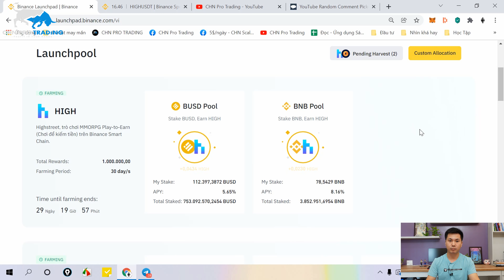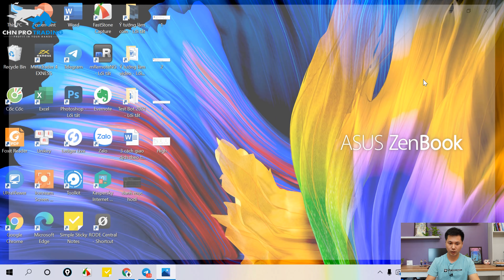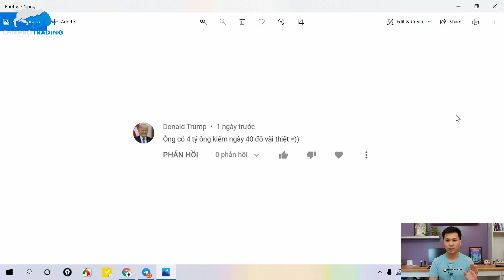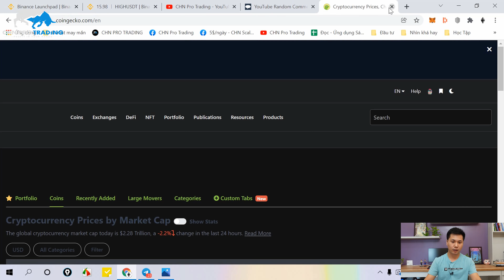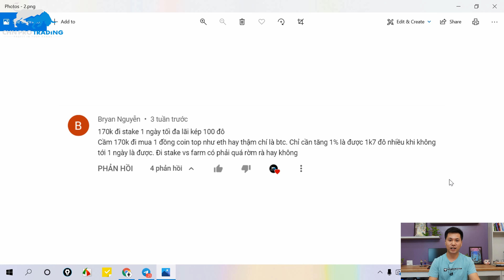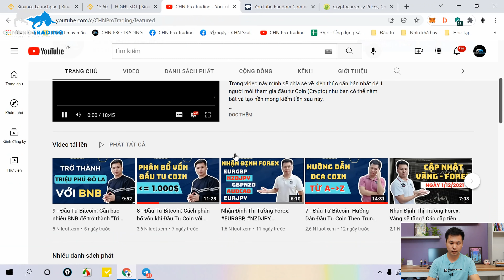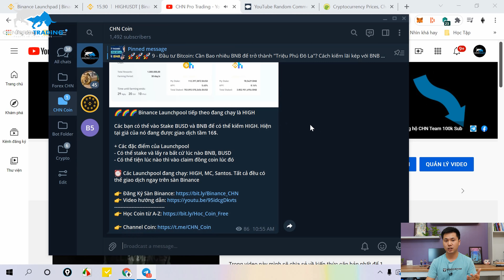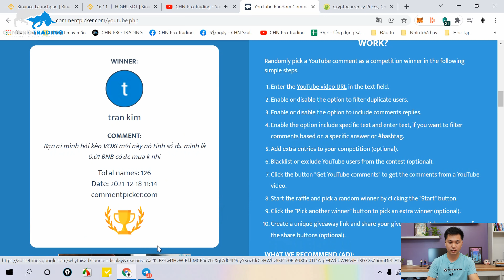10 - Đầu Tư Bitcoin: Cách mình kiếm 750$ trong vòng 5 phút trên Binance | CHN PRO TRADING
[CHN Pro Trading] 10 - Đầu Tư Bitcoin: Cách mình kiếm 750$ trong vòng 5 phút trên Binance

Trong video này mình sẽ chia sẻ về cách mình đã kiếm 750$ trong vòng 5 phút trên Binance như thế nào. Mặc dù đây là cách lời ít, chậm nhưng được cái an toàn và phù hợp cho bạn nào đang có sẵn BNB và BUSD giống như mình. Bạn có thể tham khảo, sử dụng nó và chia sẻ cho bạn bè nhé.

👉 Mã giới thiệu Ví Coin98: C98Y1134Y8

LƯU Ý

⚠️ Tham gia vào các sàn giao dịch Coin luôn tiềm ẩn rủi ro nhất định, vì thế bạn cần tìm hiểu kỹ trước khi đầu tư.

METADATA: chn pro trading,crypto,cryptocurrency,tiền ảo,tiền điện tử,đầu tư crypto,đầu tư tiền ảo,đầu tư tiền điện tử,forex,đầu tư forex,chứng khoán,đầu tư chứng khoán,đầu tư,invest,crypto trading,forex trading,stock trading,copy trade,binance,robot forex,bot forex,robot crypto,bot crypto,crypto cho người mới,forex cho người mới,chứng khoán cho người mới,đầu tư cho người mới